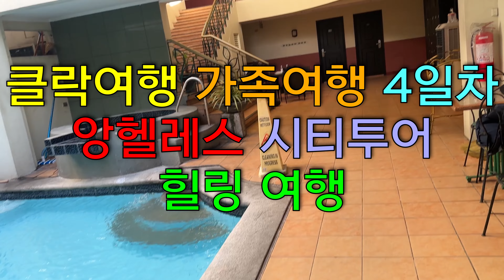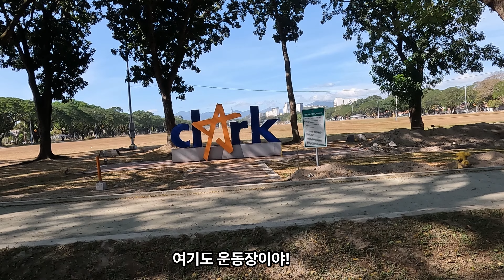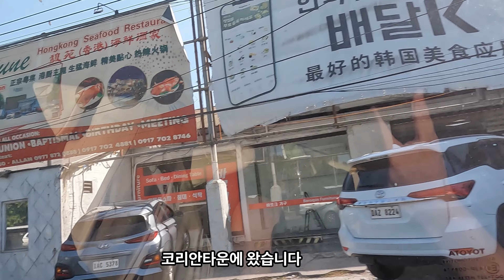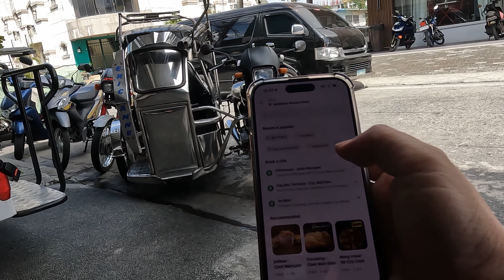클락 가족 여행 4일차 앙헬레스 시티투어 힐리여행 편